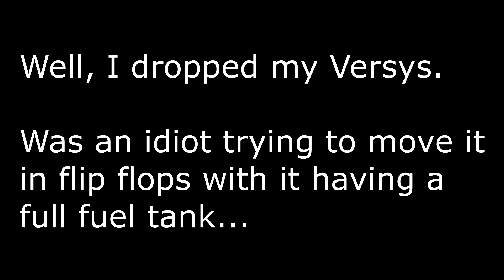Gutted. Dropped my Versys, damage video.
Sigh, I am an idiot. Tried moving my Versys with just flip flop sandals on (squid?) and it fell over catching the corner of the house. Managed to avoid the engine bars and scratch up my right fairing and screen. Gutted.

Camera: Drift HD Ghost, Drift Ghost Microphone
Bike: 2009 Kawasaki Versys 650cc with MTC exhaust